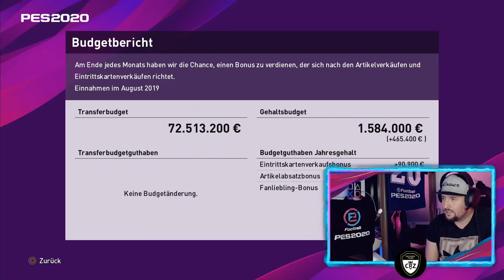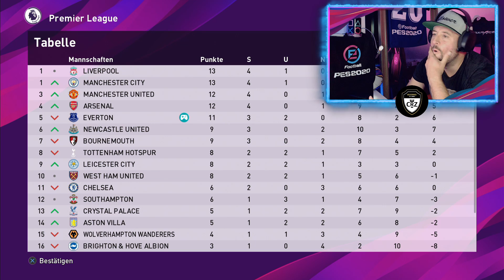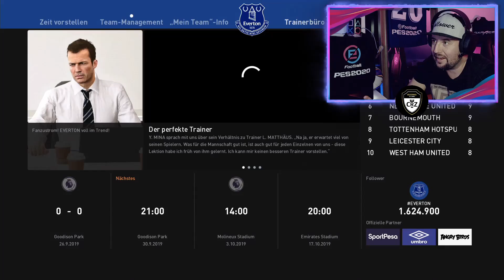eFootball Pes 2020 | Meisterliga | Lvl Superstar | Karriere mit Everton geht weiter! 😅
Hallo meine lieben Pes-Freunde 🎮⚽💪

Ich zocke die Meisterliga weiter.. 😁✌️

📢🎮 Mein DISCORD Server :
CRZCROSS PES FREUNDE

Die Spenden werden ausschließlich für die Verbesserung des Streams genutzt!
Vielen vielen dank dafür!!!

📢🔥 Hier ein SHOUTOUT für meinen Streaming Partner : LETSPLAYMAKER!!